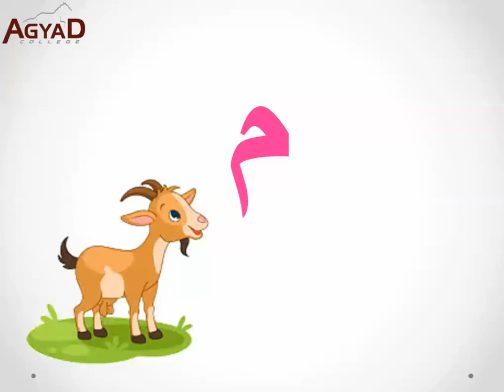حرف الميم Baby class